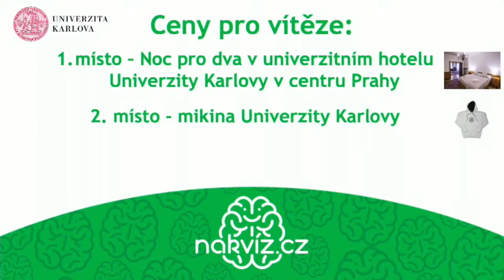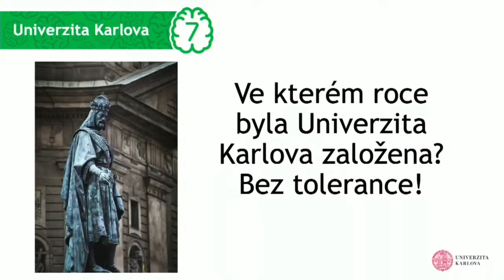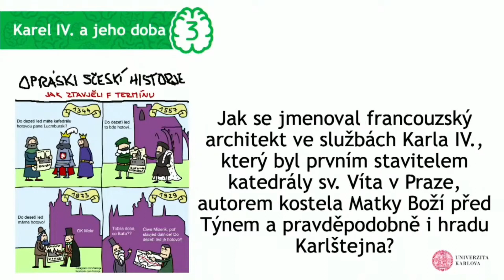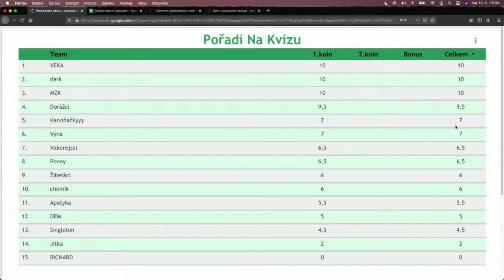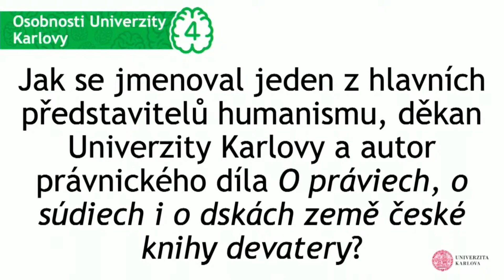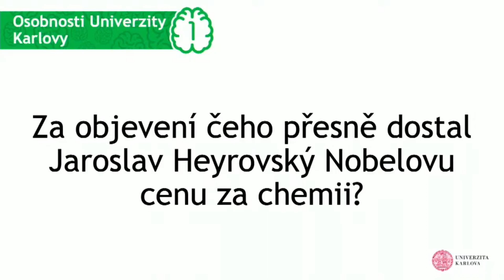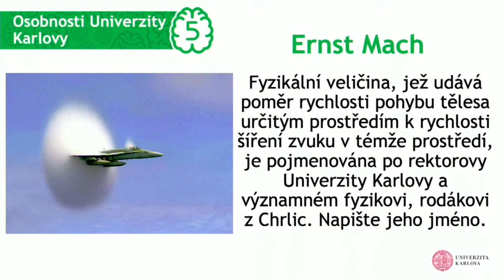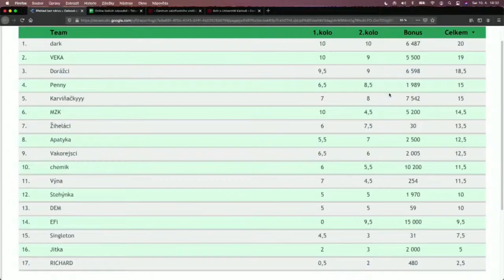Den CŽV 2021 | Kvíz o Univerzitě Karlově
Vědomostní kvíz o historii i současnosti Univerzity Karlovy. Prověřit své znalosti můžete i nyní, správné odpovědi jsou součástí záznamu.